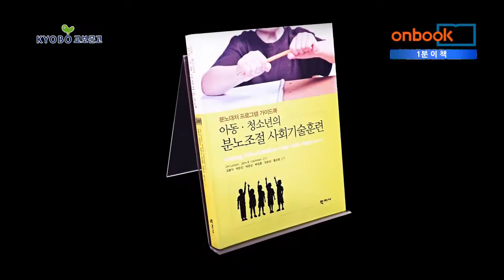[1분이책] 아동·청소년의 분노조절 사회기술훈련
설명아동·청소년의 분노조절 사회기술훈련
Jim Larson, John E. Lochman 지음 | 김봉석, 박은진, 박준성, 배정훈, 최범성, 홍순범 옮김 | 학지사 펴냄

아동·청소년의 분노조절 사회기술훈련. 학지사에서 펴냈습니다. 아동·청소년의 분노 대처 프로그램 가이드북으로 분노와 공격성 조절 치료기법 중 논문을 통해 효과가 입증된 자료만을 수록했습니다. 치료 집단의 공격성과 문제행동을 감소시키기 위한 필수 기술을 수록하며 이를 통한 교사와 부모의 강력한 유대관계 형성에 도움을 줍니다. 다양한 실제 상황에 활용할 대안을 수록하며 유인물, 프로그램 양식, 부모 편지 등의 자료도 제공합니다. 문제 학생이 지닌 자기 조절, 분노 관리, 인지 결함, 관점 전화의 왜곡 등을 다루어 학교 심리학자 및 상담 전문가에게 유익한 학술도서입니다.